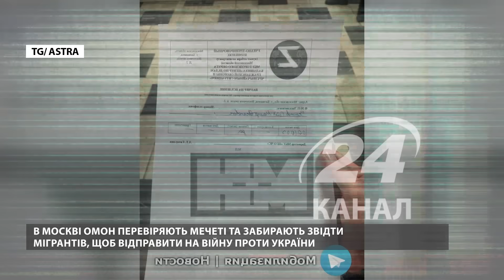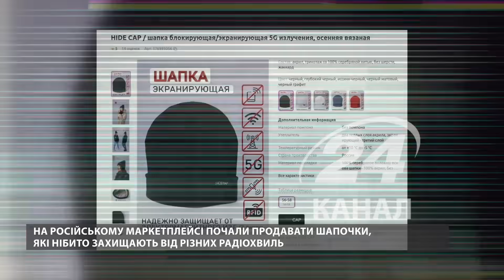Так СОЛОВЙОВ ще не ПРИНИЖУВАВСЯ / ПРОПАГАНДА передрікає розпад РФ / Не вірять у свою "ВТАРУЮ АРМІЮ"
У підсумках дня розповідаємо про те, що робиться на болотах, зокрема:
00:00 Початок
00:13 Почалися розборки серед російських
пропагандистів через Марію Захаро
00:57 Соловйов звільнив свого пропагандиста, який обізвав Захарову
01:48 Сатановський передрік розпад Росії
02:50Чоловік боброїдки Симоньян неочікувано
назвав свого царя - "Терпілой"
04:15 "У нас миллион раненных, но потерь нет":
на росії починають про щось здогадуватися
05:20  У москві ОМОН перевіряють мечеті та забирають звідти
мігрантів, щоб відправити на війну проти України
06:15 "Розмовляє з вітром": Z-воєнкор Сладков показав
секретну російську зброю
06:48 Пропагандист Попов встиг засумніватися
у силі "второй армії міра"
08:22 На російському маркетплейсі почали продавати шапочки,
які нібито захищають від різних радіохвиль